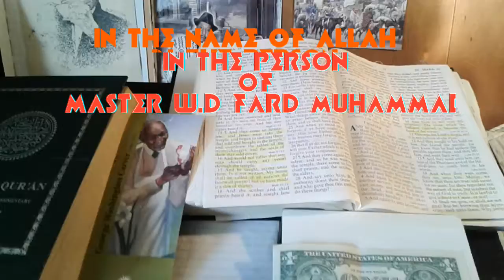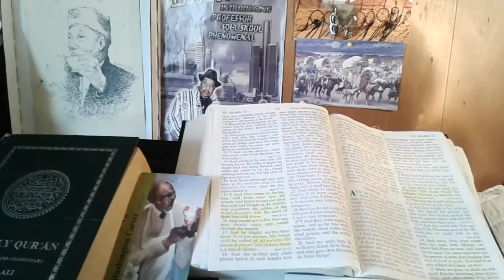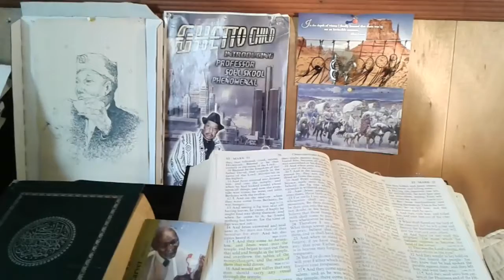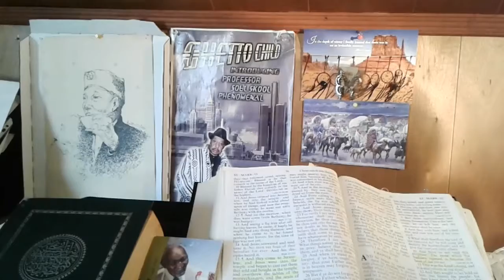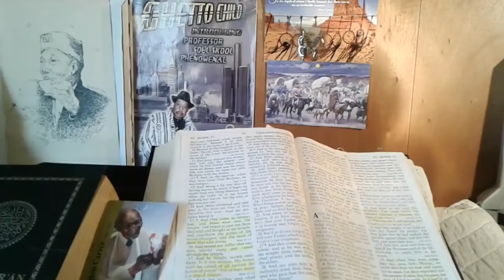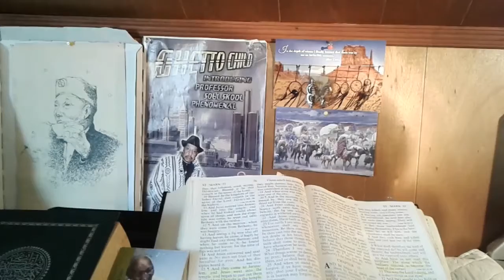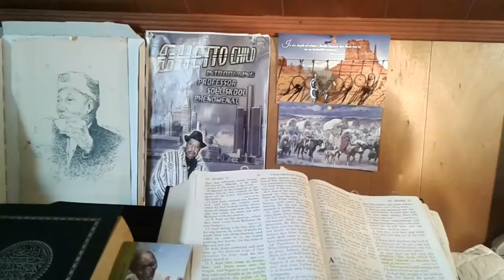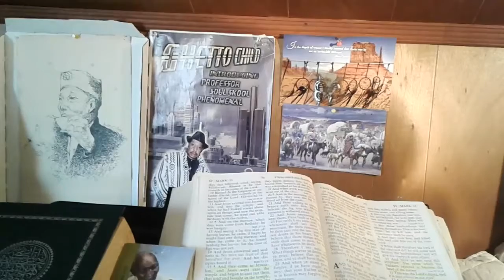You can't kill ALLAH AKA GOD aka ATUM Easter is fake! Things Theologians won't talk on 2-B CONT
ALLAH'S KINGDOM IS HERE ALLAH'S WILL BE DONE ON EARTH